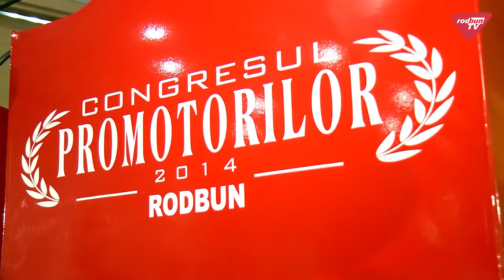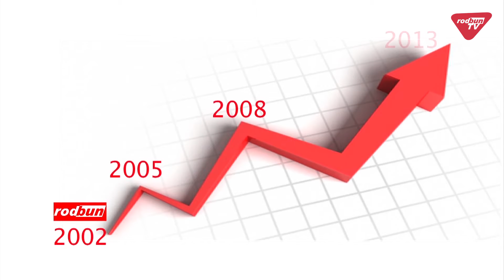Congresul Promotorilor Rodbun 2014